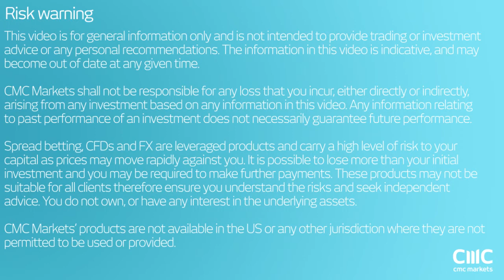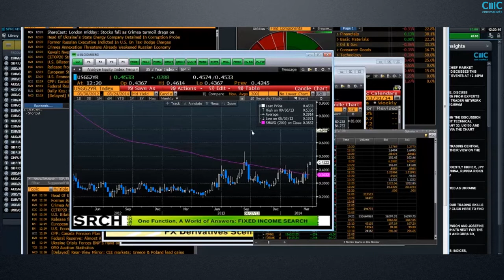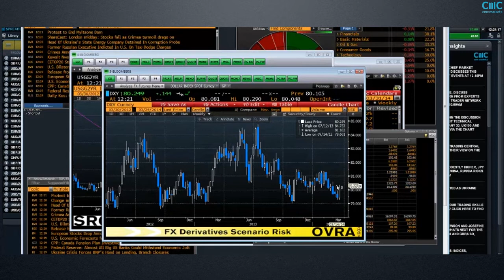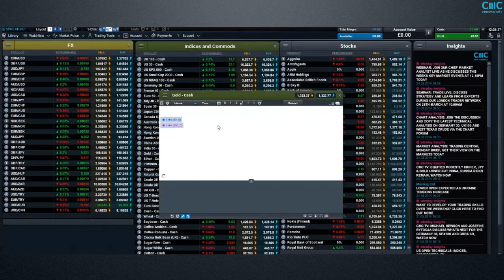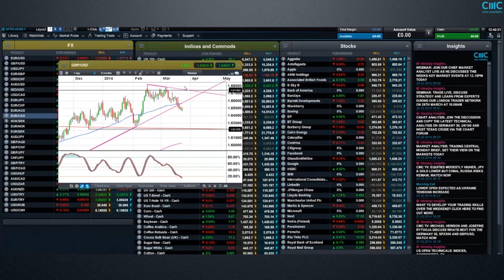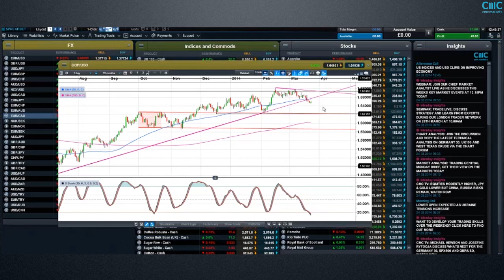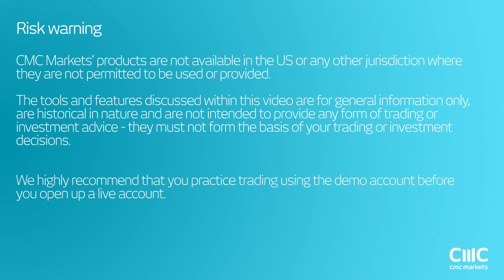Weekly Charting Analysis - Michael Hewson, 24 March 2014, CMC Markets